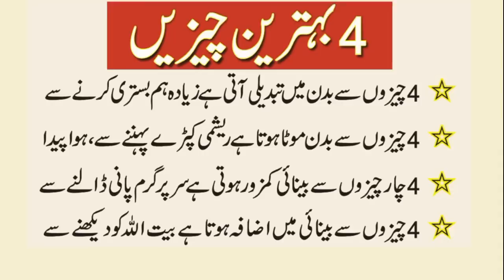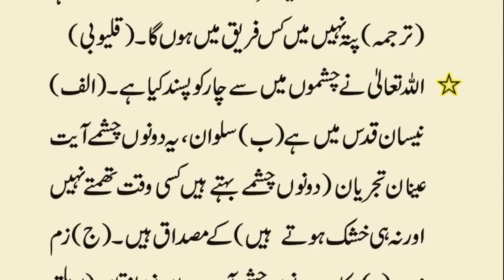4 Bahtareen Cheezain